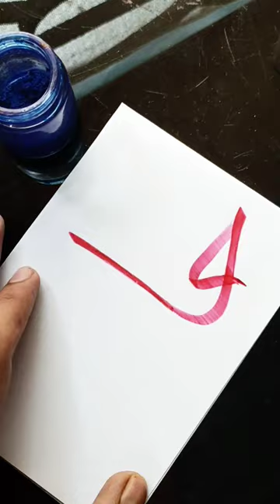Haris name calligraphy | Comment your name below